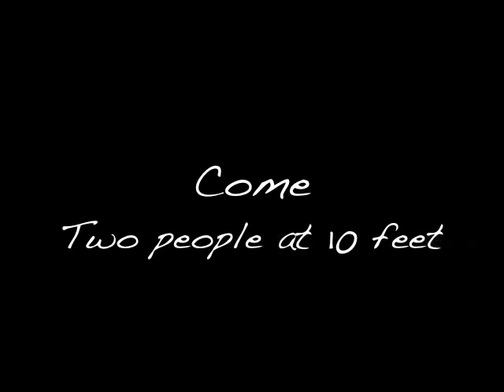Henry - Training Level One Step Two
Here is Come, Sit, Down, Target, and Zen. Again, not perfect, but not bad for 11 weeks old. For more about the New Training Level's Level One,